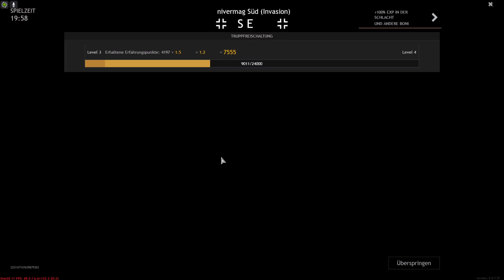Enlisted aus jedem Fenster wird gesnipert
Aber im Punkt ist wieder keiner.